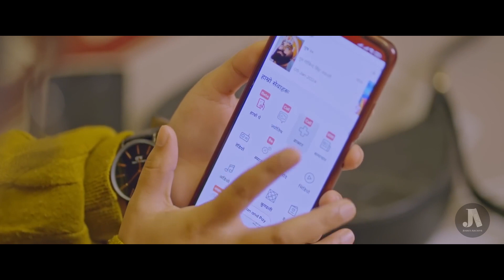Hamro Patro | Hamro Patro Health | JoshisArchive 2024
Released on Jan 12, 2024